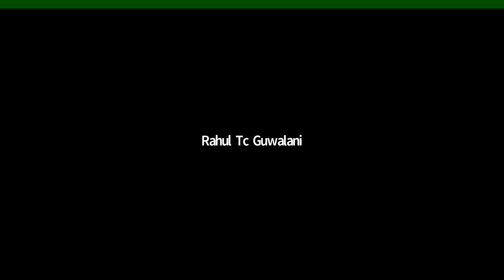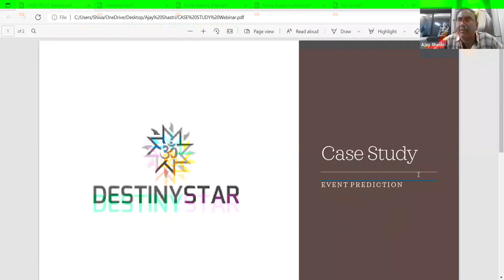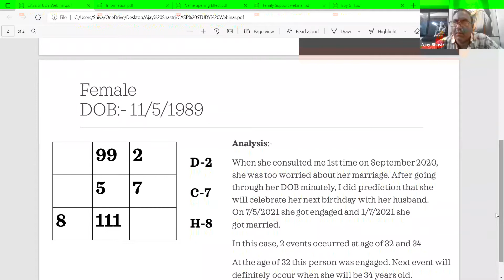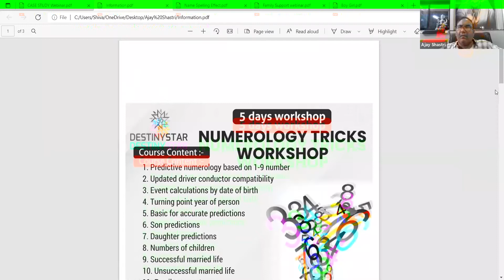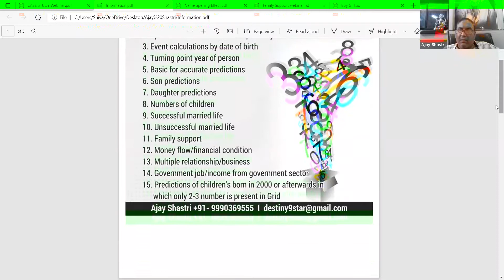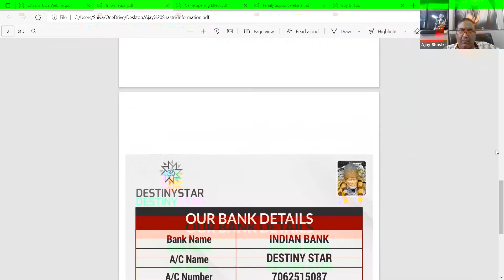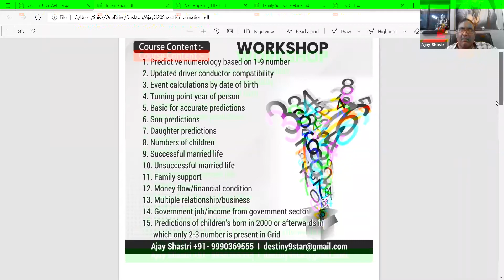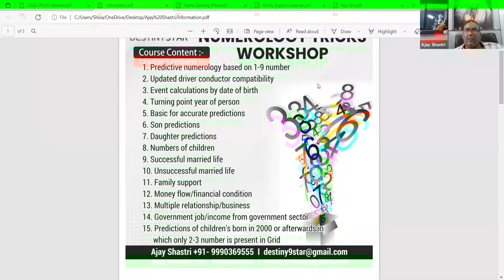Webinar on Numerology Tricks| Top Tricks on Numerology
Numerology has various benefits! Numerology is good for everybody! You must have statements like these before But have you wondered your Name and DOB also can have effects on your life. Want to know How ? WhatsApp us in the below number with your Full Name and DOB. And guess what! Get FREE NUMEROLOGY CONSULTANCY. Hurry up! Consult for more details Directly Whatsapp is on the below number with your full name and DOB.
With the help of only date of birth and full name,  we can predict plethora of things about our client with our tricks. We predict turning point in a person's life, client's financial condition and money flow, his/hers married life status along with number of children he/she has or will have.

For get in touch with us.